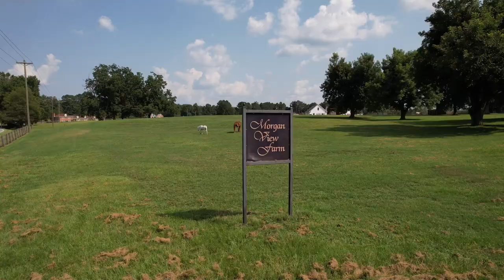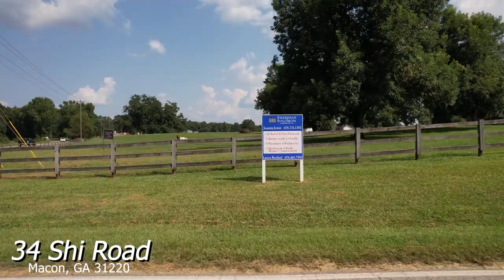34 Shi Road A Working Horse & wedding Venue Farm FOR SALE | Joanna Jones & Laura Bechtel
Income Producing Working Horse Farm. Fabulous Wedding/Event venue. Property includes Historic Updated Homestead. Incredible Covered Arena/Pavilion. 3 Horse Barns boasting 23 horse stalls. Pole Barn/Caretaker Apartment. Separate Bride/Groom/Party Dressing rooms. This is a Unique Opportunity to have Your Own Money Making Investment Property! See Documents for Details.

2618 Riverside Drive
Macon, Ga, 31204
United States